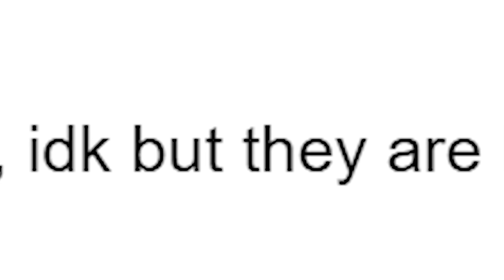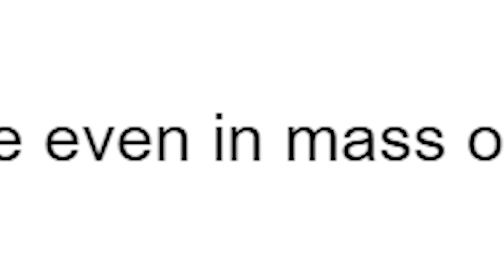Worst To Best Halo Enemies Of All Time (From Every Halo Game)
Elites, Grunts, Jackals, Brutes, just to name a few of the many enemies you encounter in Halo games. Every Halo game over the years had it's own version of Halo enemies, so which are the best and which are the worst Halo enemies of all time?